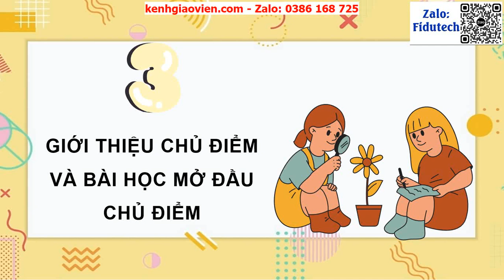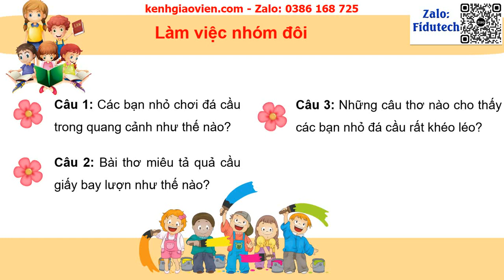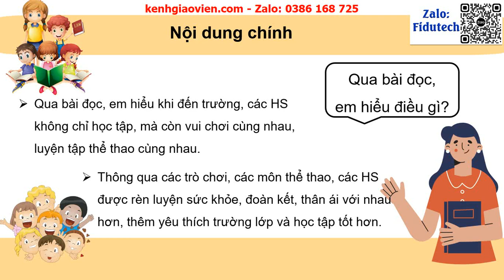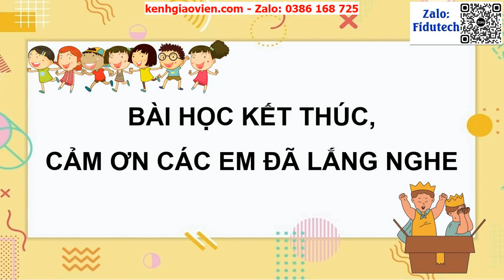Giáo án powerpoint bài 8: Bài đọc 1 Cùng vui chơi | GA điện tử tiếng việt 3 cánh diều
Phía trên là giáo án Powerpoint hay còn gọi là giáo án điện tử, giáo án trình chiếu Bài 8: Bài đọc 1 Cùng vui chơi | Sách tiếng việt 3 cánh diều. Giáo án được làm với phong cách: hiện đại, đẹp mắt để tạo sự hứng thú cho học sinh.